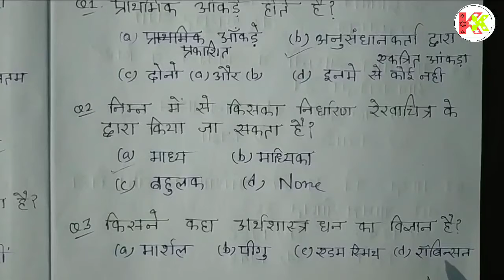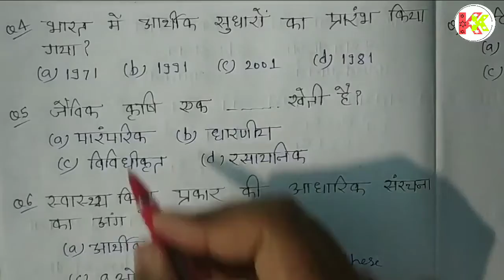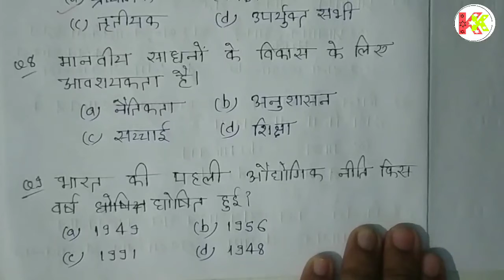#05 Economics MCQ Questions || For class 11th || jac board Exam 2021.